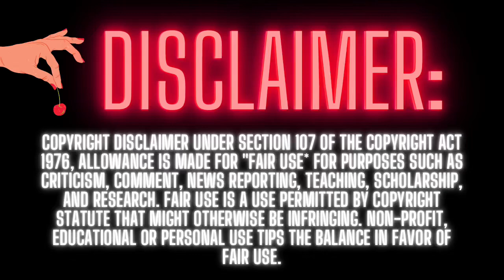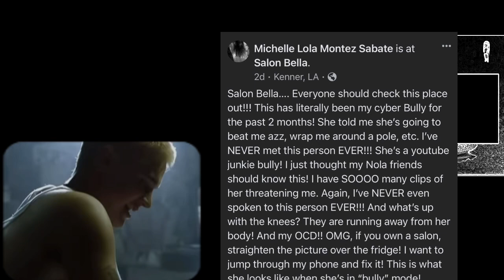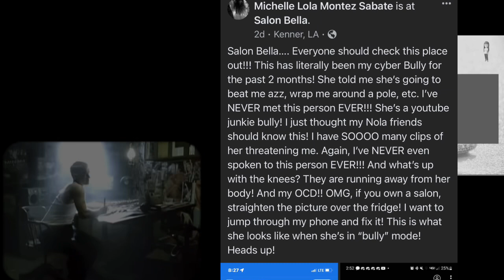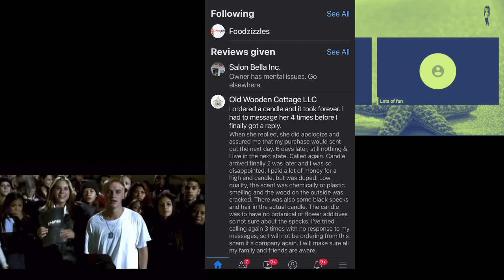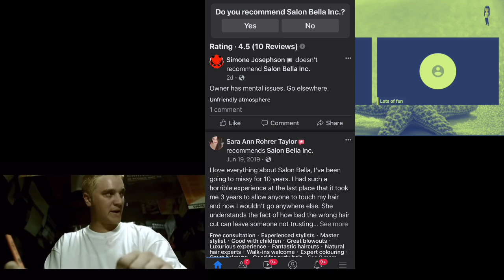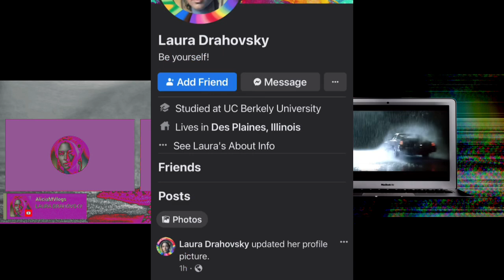Alicia & Friends Out Michelle’s Doxing Alts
Alicia’s Channel Link:
DIRECT TAG: @bio007INTERN-